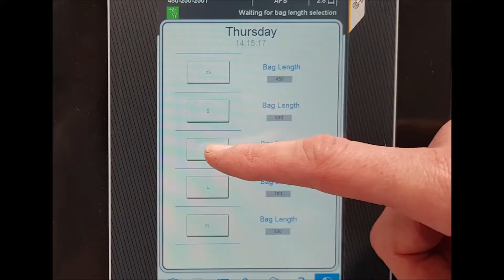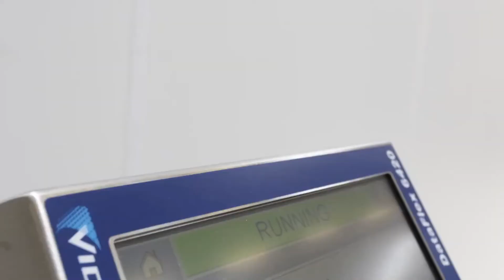Rollbag R3200XL Fulfillment Automatic Bagger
@videoTPCPACK Pac Machinery R3200XL Automatic Bagger for Poly Mailer Packaging Operation